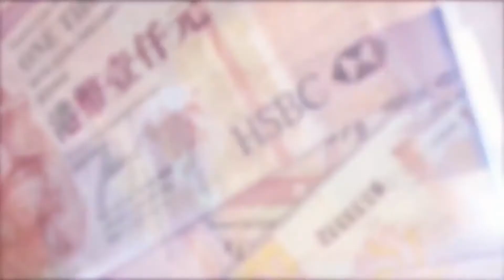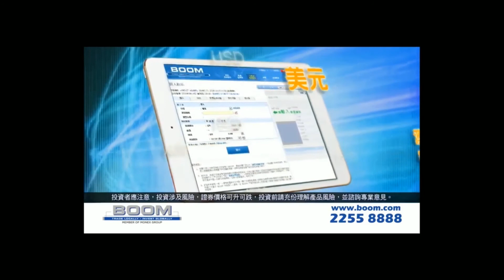TASTY MONEY 2016-12-22 完整版